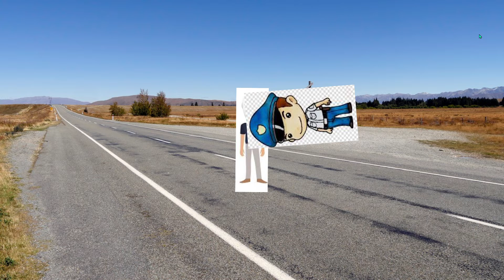Smart City, episode 7 (ENDING IS SHOCKING!!!)